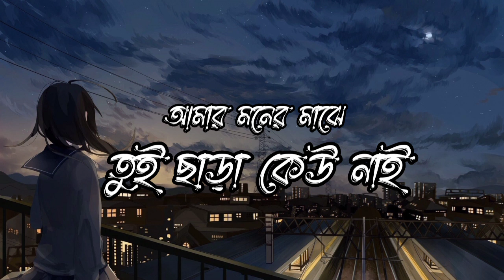আমার মনের মাঝে তুই ছাড়া কেউ নাই || Amar Moner Majhe Tui Sara Kew Nai || Bangla Song